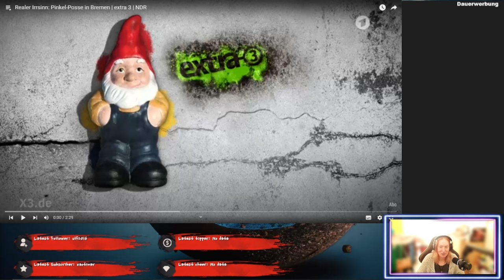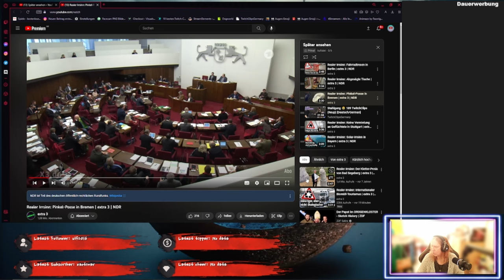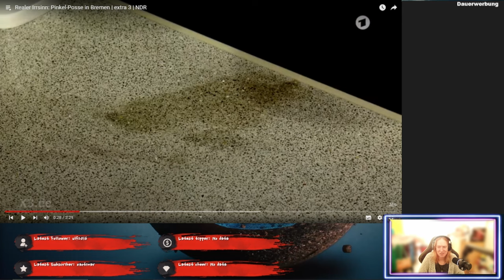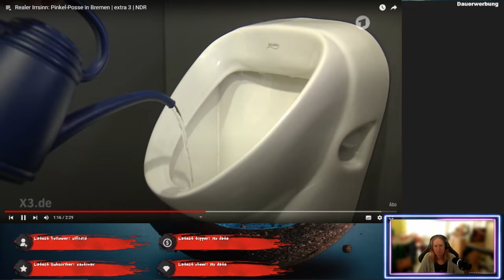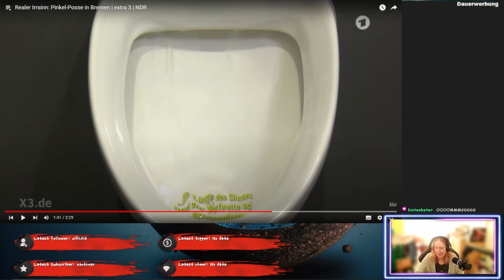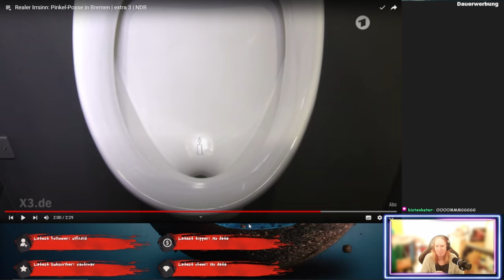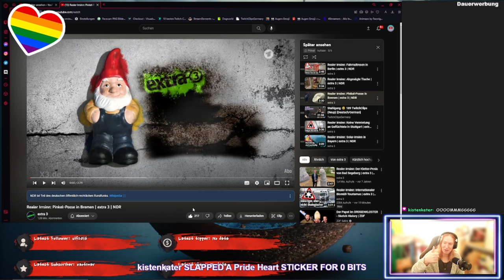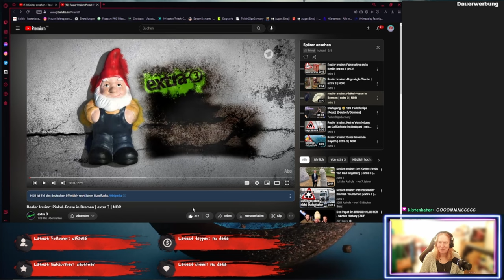Lokus im Focus-Realer Irrsinn @schildie1 - ReactTime mit kufozei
Vorschlag von @schildie1
Da braucht man echt ein Gutachten für simple Physik? So kann es nur in der Politik gehen. Schaut aber selbst, meine Kommentare inklusive.